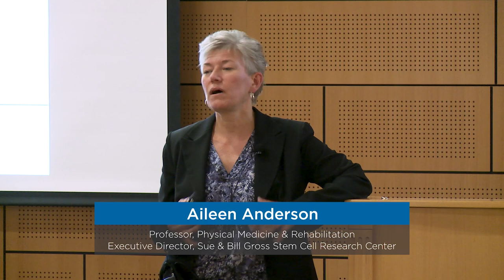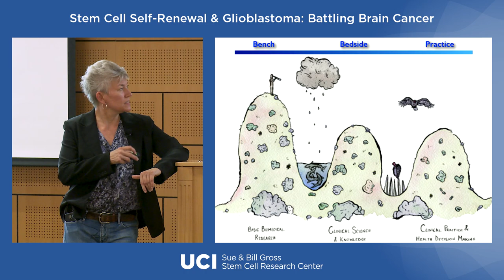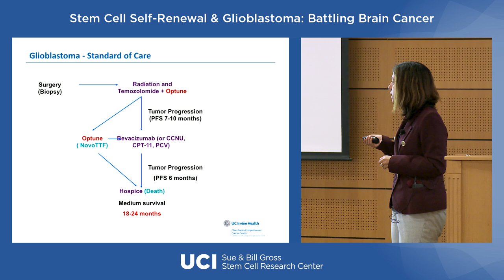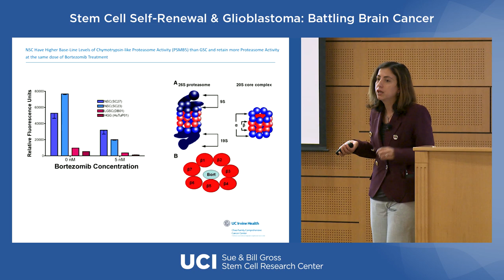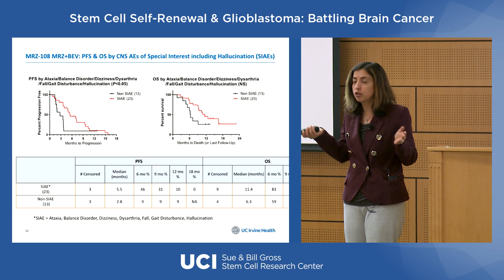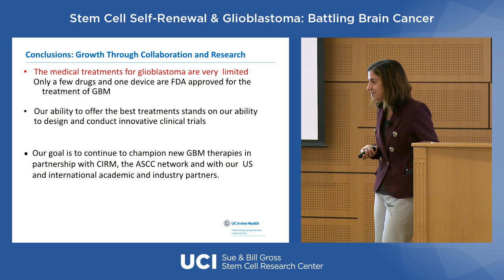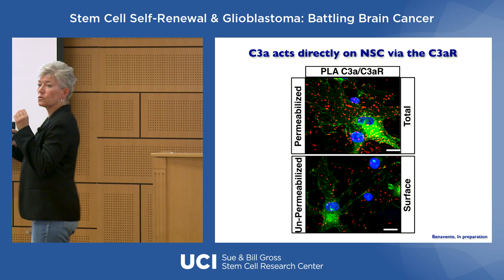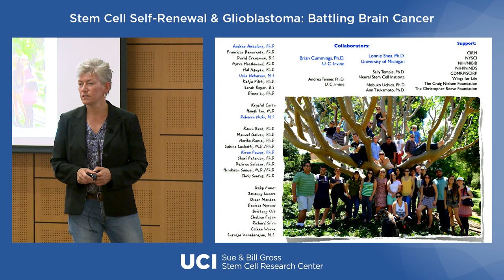Stem Cell Self-Renewal & Glioblastoma: Battling Brain Cancer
Speakers:
Daniela Bota
Aileen Anderson